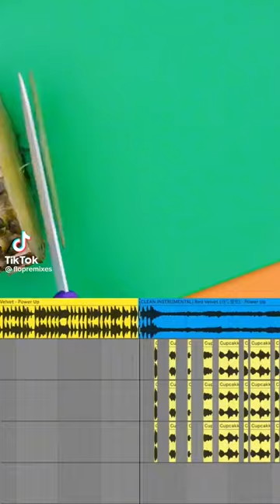Red Vulva - Change the th0ngz (Power Up Cupcakke remix)